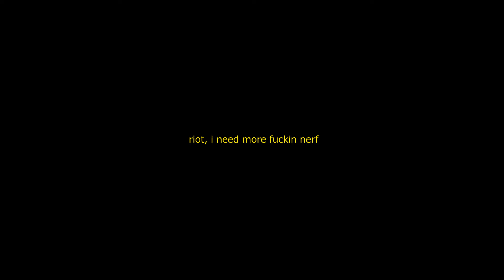The Fastest Viper Returns...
SETTINGS
DPI: 800
SENSIVITY: 0.37
GRAPHICS QUALITY: ALL HIGH
CROSSHAIR:

DEVICES
MOUSE: Logitech G502 X
MOUSE PAD: ENDGAME GEAR MPC CORDURA
KEYBOARD: Corsair K70 Red
MONITOR: Acer KG251QJbmidpx (FullHD 165Hz)

PC
CPU: Intel core i7 13700KF
GPU: Radeon RX 7900 XTX (wtf)
RAM: 32GB